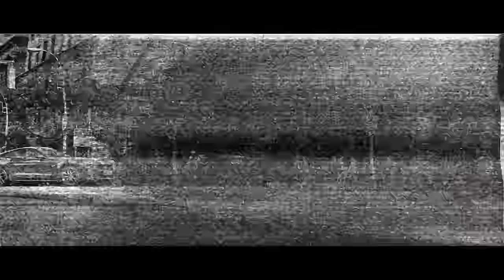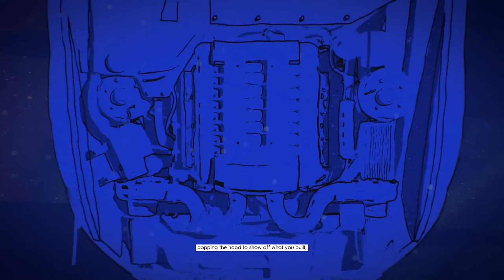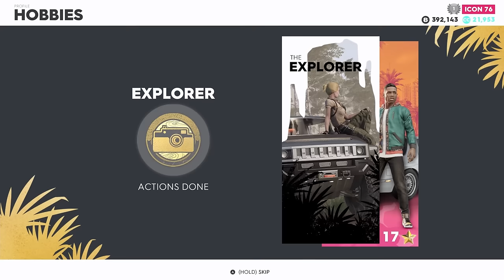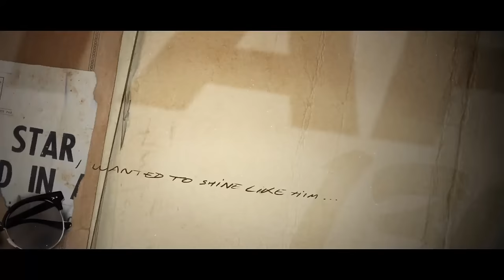The Crew 2, 5 Years Later (Feat. Mitchell Diedrich)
Ubisoft's The Crew remains as the odd one out in the racing game landscape. The original game in 2014 was the last of an era. Gritty, dark, and unashamedly brash in its tone. 2018's The Crew 2 was a sequel in name, but switched up the series formula and mood dramatically. Did the streamlining of The Crew 2 dilute the series that we know? Or take Ubisoft's racer to new heights? Five years later, lets take an in-depth look at The Crew 2, and find out.

Our links!

Chapters
0:00 Introduction
1:18 The Crew VS The Crew 2 Featuring Mitchell Diedrich
5:49 A Stunted Campaign
9:31 Analyzing The Crew 2s Disciplines
17:33 The Crew 2s Fantastic But Flawed Vehicles
24:31 In Argument Of The Crew 2s Map
27:56 The Crew 2s Spectacular Evolution And Content Updates
37:53 A Look At Motorfest And Conclusion